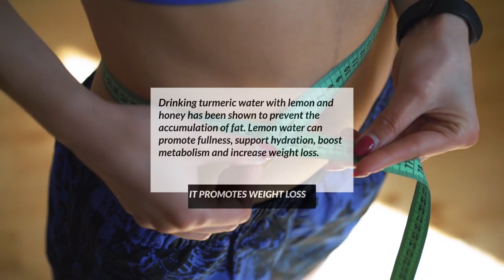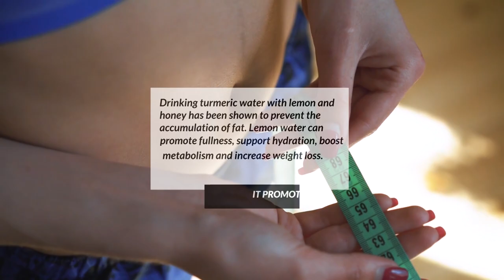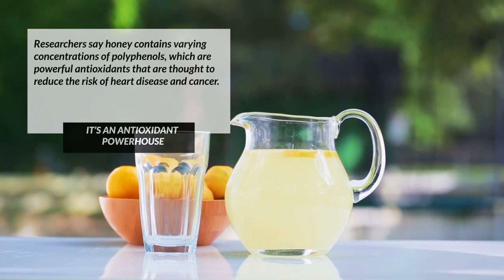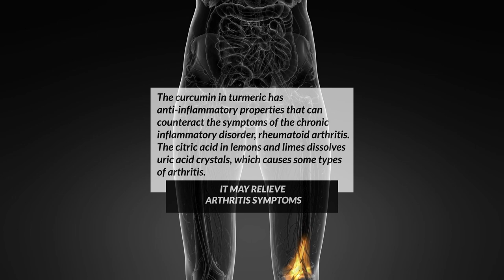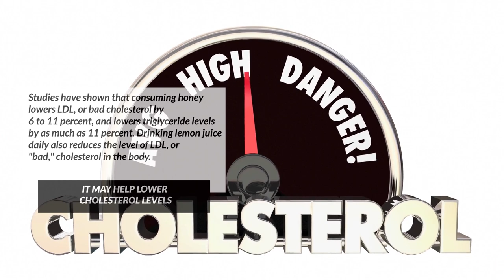Why You should be Drinking Honey, Lemon & Turmeric Every Morning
Lemon water on its own has many health benefits, including the fact that it helps detoxify the body by giving the digestive system a kick first thing when you wake up. Adding turmeric and honey to lemon water not only gives this morning pick-me-up a different taste but also adds lots of health benefits, too.
If your morning routine currently involves throwing back a coffee before you bolt out the door, why not swap out your cup of Joe for a super healthy turmeric honey lemon water? It’s equally quick to make, and unlike coffee, it is rich in things your body actually needs like vitamin C, flavonoids, antioxidants, and anti-inflammatory compounds.
In this video, we’ll be sharing the biggest benefits of drinking lemon, honey and turmeric.
1. It promotes weight loss
Drinking turmeric water with lemon and honey has been shown to prevent the accumulation of fat. Lemon water can promote fullness, support hydration, boost metabolism and increase weight loss. As for honey, study from 2010 showed that it can activate hormones that suppress the appetite.  And sipping a healthy hot beverage in the morning that tastes interesting and looks cheerful may keep you from overindulging at brunch.
2. It improves digestion and promotes metabolism
Drinking a turmeric drink, whether it’s turmeric and lemon water or something else, can enhance your body’s ability to produce bile, a crucial component of a healthy, well-functioning digestive system. Honey is also a popular home remedy, though the science behind this isn't conclusive, for all kinds of digestive problems, including constipation and ulcers. The acid in lemon juice will also help to break down your food more efficiently, making it easier for your body to extract maximum nutrients from every meal.
3. It’s great for detoxification
The citric acid in lemon juice helps your body maintain the proper pH levels for wellness, and lemon itself is a natural diuretic that will help your body flush away toxins in your urine.
4. It’s an antioxidant powerhouse
Illness and premature aging are both thought to be caused, in part, by oxidative damage by free radicals in the body. Antioxidants protect your body from the effects of free radicals — and honey, turmeric and lemons are full of them. Researchers say honey contains varying concentrations of polyphenols, which are powerful antioxidants that are thought to reduce the risk of heart disease and cancer. Turmeric, and especially its most active compound, curcumin, have many scientifically-proven health benefits, such as the potential to prevent heart disease, Alzheimer's and cancer. Lemons and lemon juice are an excellent source of the antioxidant vitamin C.
5. It may relieve arthritis symptoms
The curcumin in turmeric has anti-inflammatory properties that can counteract the symptoms of the chronic inflammatory disorder, rheumatoid arthritis. The citric acid in lemons and limes dissolves uric acid crystals, which causes some types of arthritis. And honey’s anti-inflammatory benefits make it effective at relieving chronic inflammation, pain, and stiffness in the joints.
6. It can protect you from infections
The antibacterial, antiviral, and antimicrobial properties of turmeric paired with the immune system-boosting vitamin C and potassium in lemon juice and the antimicrobial properties of honey mean there is a lot of illness-fighting power in every warm cup of turmeric, honey and lemon water. The soothing ritual of drinking a warm mug of this beverage should also help you to feel a little more mentally refreshed while you’re fighting an illness.
7. It may help lower cholesterol levels
Numerous studies have shown that compounds in turmeric can positively impact cholesterol levels, though it’s still not clear what the optimal dosages should be. It might also help prevent heart disease. Studies have shown that consuming honey lowers LDL, or bad cholesterol by 6 to 11 percent, and lowers triglyceride levels by as much as 11 percent. Drinking lemon juice daily also reduces the level of LDL, or "bad," cholesterol in the body.
8. It should keep you looking young
Starting your day with a honey, lemon and turmeric drink is an easy way to keep your skin hydrated, but that’s not the only reason to add this beverage to your beauty routine. All of these ingredients are packed with antioxidants that slow the aging process. The probiotics, nutrients and enzymes in honey also work together to nourish and plump the skin. And lemon contains vitamin C, which stimulates collagen production and helps to reduce signs of aging.